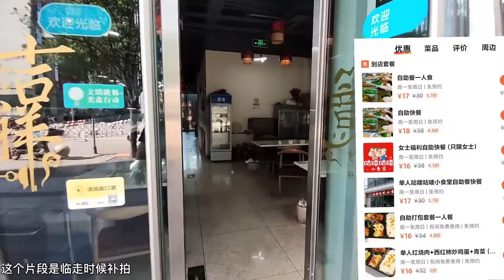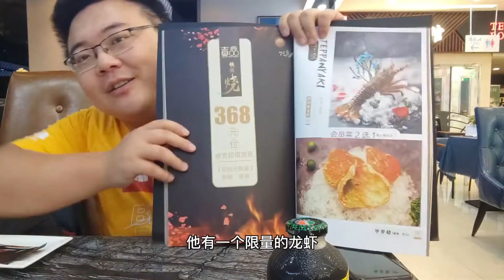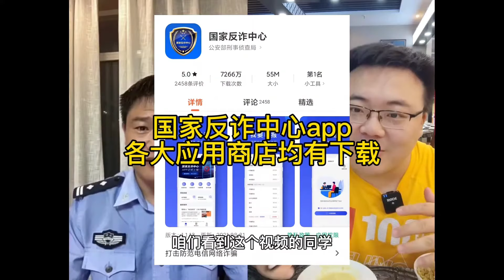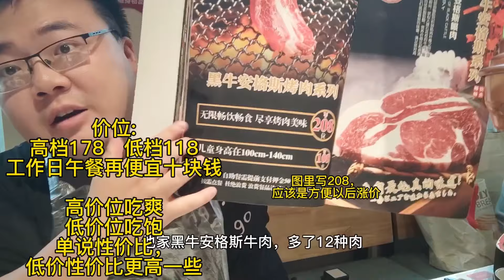大学旁边藏在小巷子里的春饼店，便宜又好吃，可惜是毕业后才开的